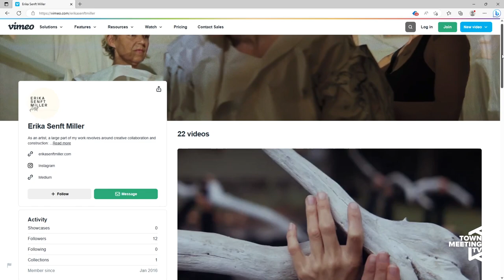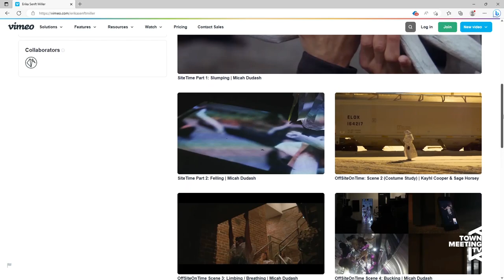Multi-sensory Artist Erika Senft Miller | On the Waterfront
Host Mariah Riggs interviews Erika Senft Miller, a multi-sensory artist.

| Erika Senft Miller (vimeo.com)

5/17/2023